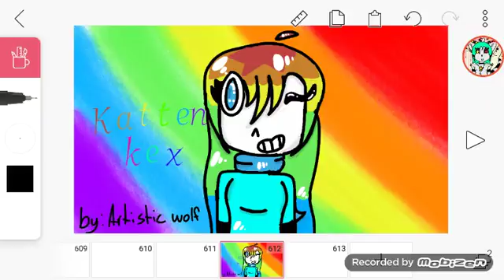For Katten Kex